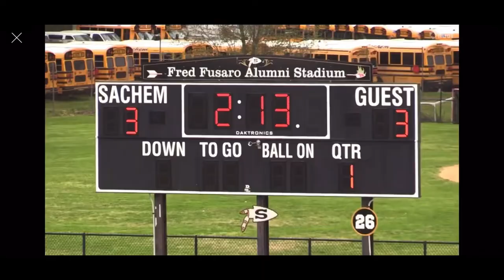Shane Marconti Junior Year Highlights Class of 2023 (LIU 27’)